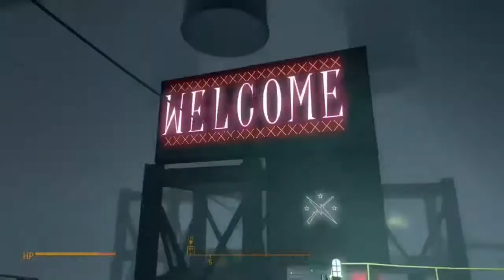Prescott City | Fallout 4 settlement